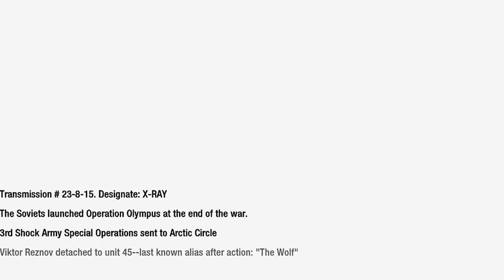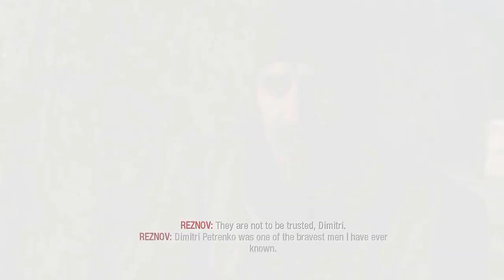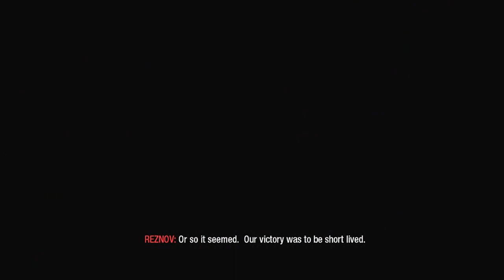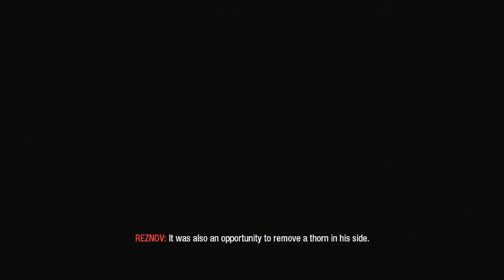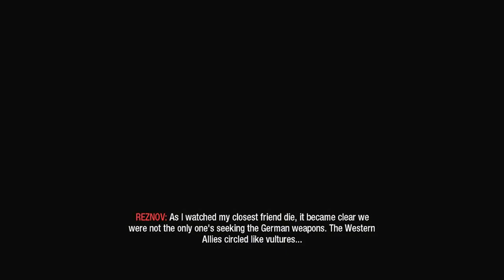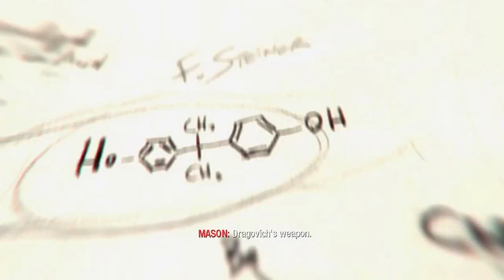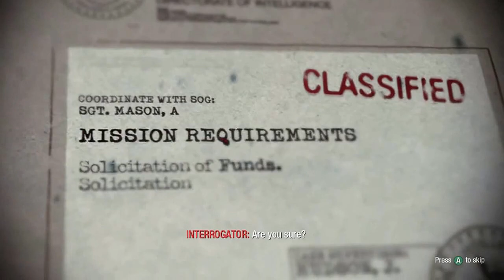Call Of Duty Black Ops - Mission 8 - Project Nova(WalkthroughLet's Play)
Hey Guy's In the Spirit of things and all the hype towards call of duty. I'm gonna go through and do a road to Black Ops 3 campaign In celebration of the release of the new Cod. I'm RAWDOG and I'm outta here! BYE! DEMONS!

If you wanna follow my other social media...then just click awayyyy!